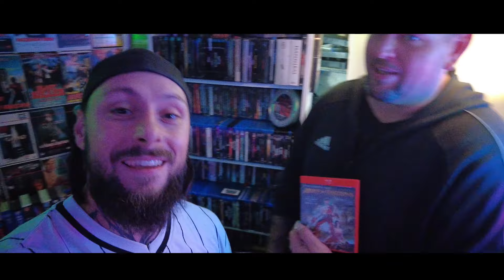TANZ DER TEUFEL 3 - Armee der Finsternis | Super lustiger Horrorspaß - FILM REACTION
TANZ DER TEUFEL 3 - Armee der Finsternis
Ein Film von Sam Raimi

00:00 Intro kurzes abchecken
00:47 Film Reaction
28:14 Fazit zum Film

David & Kim kommen aus den 80er/90er Jahren.
Die 80er und 90er Jahre sind hier stehengeblieben.
David und Kim leben in einer Zeit voller Film Superhelden, Arcade Spielen und Actionfiguren.
Sie verbringen ihre Zeit in der besten Zeit ihres Lebens.
Das ist der RETRO LIFESTYLE